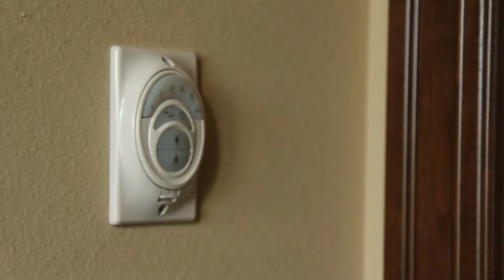Creative Images Demo Reel (see our channel for updated video)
Video is the most powerful marketing and advertising tool in history and we’re a master of the craft. We'll deliver a professional marketing tool no matter the size of your business or the scope of your project.

Our experiences range from small neighborhood businesses and non-profit organizations, to Fortune 500 companies, and large-scale productions such as an international adventure television program.